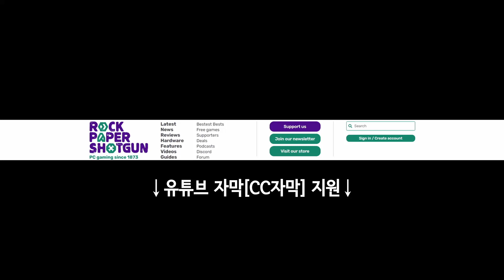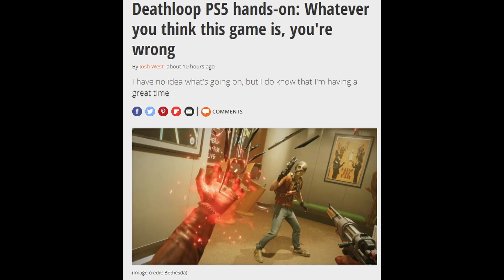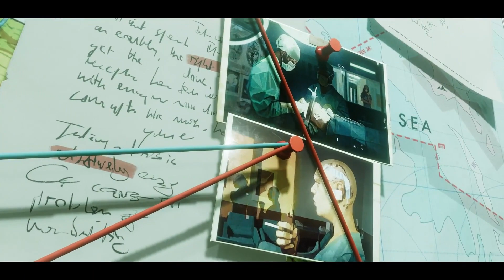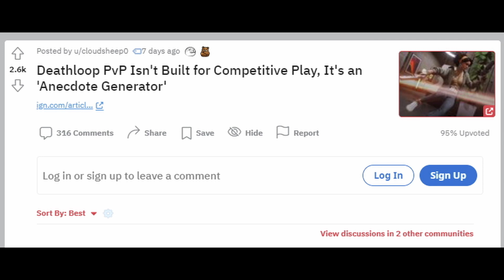맥크리 개명! | 데스루프, 무엇을 상상하든 비교불가 외 | 게임 헤드라인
* 2차 인용 시 제 채널이나 영상도 출처 표기 부탁합니다.

0:00 유튜브 자막 지원.
0:03 "블리자드가 해고된 직원의 이름을 땄던 오버워치 맥크리 이름을 바꾼다"
1:50 "데스루프 웹진 프리뷰들: 무엇을 상상하든 틀렸고, 처음으로 빠져든 아케임 게임이며, 비교를 불가한다"
9:06 "데스루프 PvP는 경쟁 플레이가 아니라 각종 에피소드 제조기며, 궁극의 실력 테스트다"